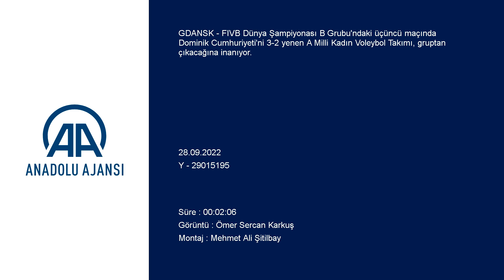Filenin Sultanları Dünya Şampiyonası'nda gruptan çıkacağına inanıyor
GÖRÜNTÜ DÖKÜMÜ :

- Türkiye Voleybol Federasyonu Başkanı Mehmet Akif Üstündağ'ın konuşması
- Milli voleybolcu Ebrar Karakurt'un konuşması  - Türkiye Voleybol Federasyonu Başkanı Mehmet Akif Üstündağ:
- "İlk 2’ye girebilmek için bu galibiyet çok önemliydi"
- Milli voleybolcu Ebrar Karakurt:
- Hala gruptan birinci ya da ikinci çıkma şansımız var. Takım olarak çok iyi savaştık"
İSTANBUL (AA) - FIVB Dünya Şampiyonası B Grubu'ndaki üçüncü maçında Dominik Cumhuriyeti'ni 3-2 yenen A Milli Kadın Voleybol Takımı, gruptan çıkacağına inanıyor.
Polonya'nın Gdansk kentinde oynanan müsabakada sonrası konuşan Türkiye Voleybol Federasyonu Başkanı Mehmet Akif Üstündağ, "Kızlarımız mücadeleyi bırakmadılar. Bu sistemde galibiyet önemli." dedi.
Üstündağ, yarın Hırvatistan'ı yenmeleri durumunda ev sahibi Polonya ile grup birinciliği mücadelesi vereceklerini söyledi.
Gruptan çıkmanın önemine vurgu yapan Üstündağ, "İlk 2’ye girebilmek için bu galibiyet çok önemliydi." diye konuştu.
Son gün ev sahibi Polonya ile oynayacaklarını hatırlatan Üstündağ, "Gruptan en iyi dereceyle ayrılacağımızı düşünüyorum." ifadelerini kullandı.
Maçta kaydettiği 29 sayı ile öne çıkan milli voleybolcu Ebrar Karakurt ise, "Duygusal ve fiziksel olarak gerçekten zorlayıcı bir maçtı. Grubun en önemli maçlarından biriydi. Hala gruptan birinci ya da ikinci çıkma şansımız var. Takım olarak çok iyi savaştık. Son ana kadar pes etmedik. Bugün yaptıklarımızla gurur duyuyorum." dedi.
Performansından memnun olduğunu belirten Ebrar, "Mutluyum. Umarım takıma daha fazla katkı sağlayabilirim. Takım arkadaşlarım sayesinde bunların hepsi aslında oluyor. Umarım her maç daha iyi bir performans sergilerim." şeklinde konuştu.